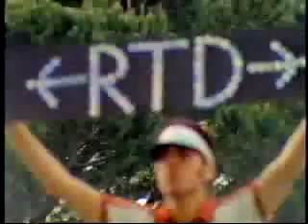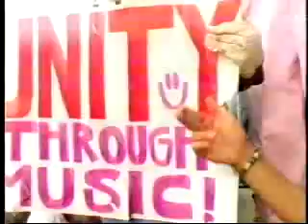SYNERGY: VISIONS OF VIBE - Electric Skychurch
Electric Skychurch is filmed performing live on the steps of the Federal Building on Wishire Blvd. in Los Angeles as ravers and electronic music fans protest for their "Right To Dance" from Congress.  From the documentary SYNERGY: VISIONS OF VIBE